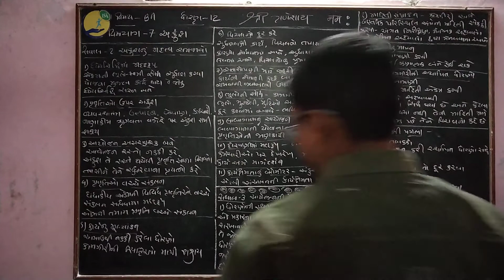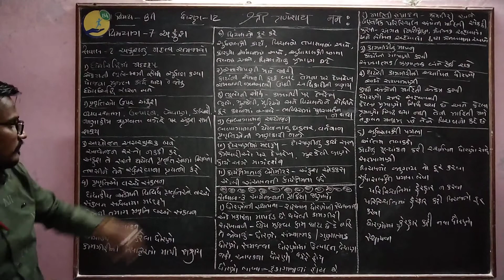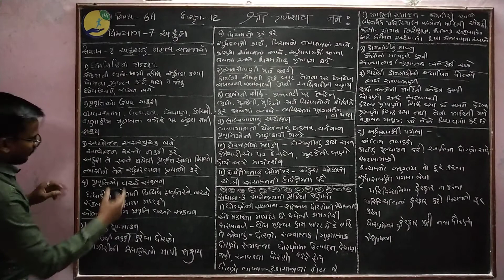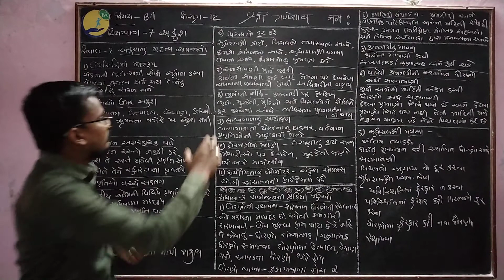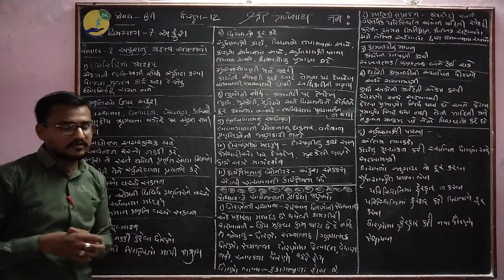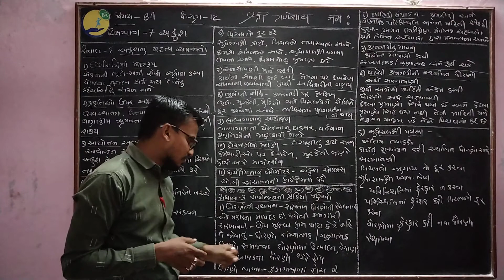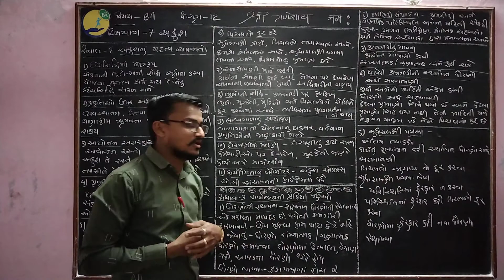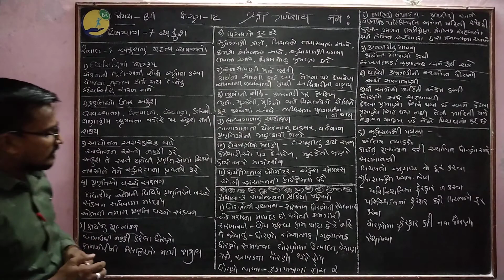STD 12 B A CH 7 VIDEO 2